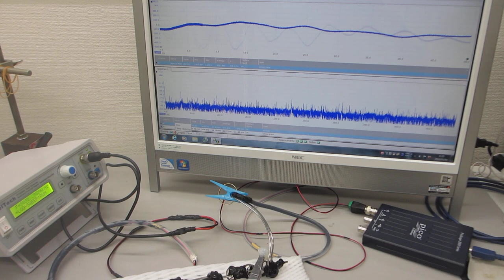低周波の共振現象と、高周波の非線形現象を伝搬制御する、超音波プローブ（超音波システム研究所）